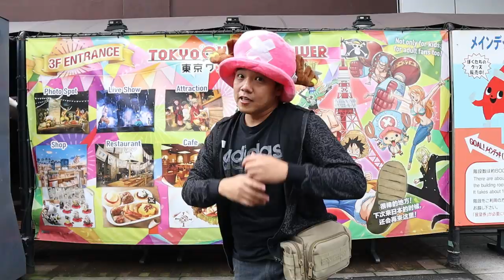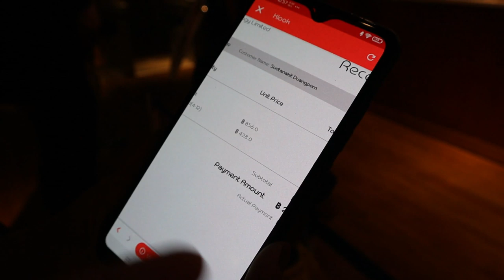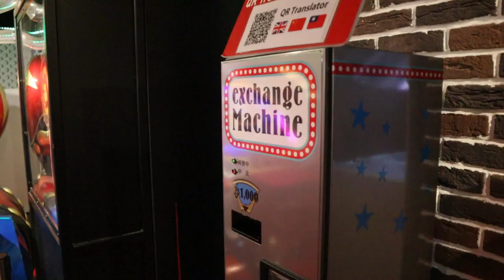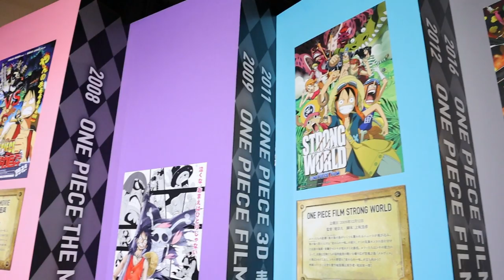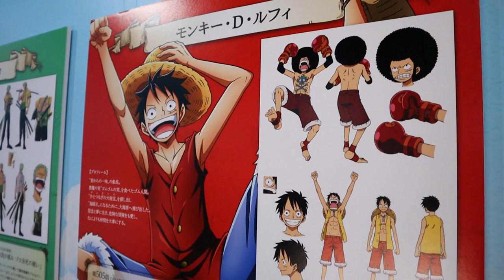โตเกียววันพีซทาวเวอร์ Tokyo OnePiece Tower ครบทุกโซน เที่ยวญี่ปุ่น Ep1 T3Bบังเอิญทัวร์ in japan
บุกโตเกียววันพีซทาวเวอร์ ดูโชว์วันพีช One Piece Live Action แฟนๆวันพีชห้ามพลาด
ประหยัดมากซื้อตั๋วจาก Klook